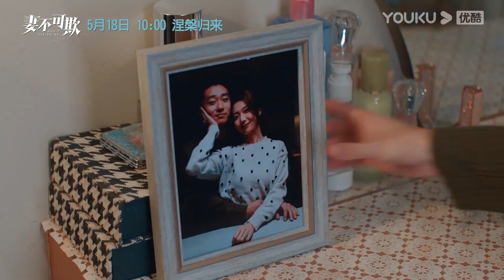MULTISUB【妻不可欺 Don't Lie to Me】预告：女子本弱，为母则刚！| 穆乐恩/李星昊/汪颖菲/李秉润 | 剧情片 | 优酷 YOUKU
【妻不可欺 Don't Lie to Me】父母意外去世，只剩下姐妹俩相依为命。街坊都疯传他俩得到巨额赔偿，两人从未回应。随着年龄的增长，两人各自成婚，却不想姐姐的丈夫惦记那笔赔偿金，而妹夫暴力不顾家。当看清了丈夫的真面目，姐妹俩联手反击，走向美好新生活。
★主演：穆乐恩/李星昊/汪颖菲/李秉润/董昕贇/张爱月/杜孙雨妤/李星霖/金梦翼

00:00 The International Website youku.tv is now available!
02:00 Download YOUKU International APP to get early access to the full show